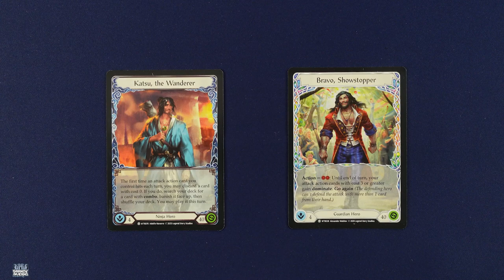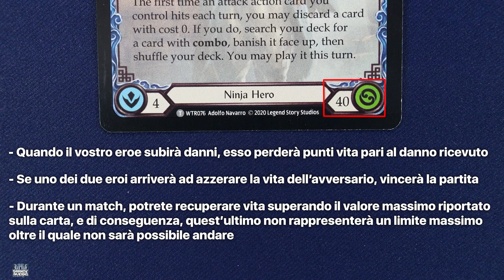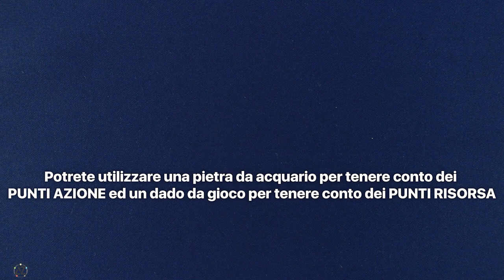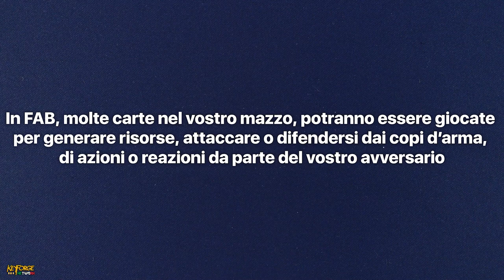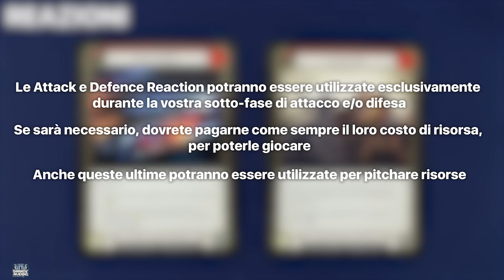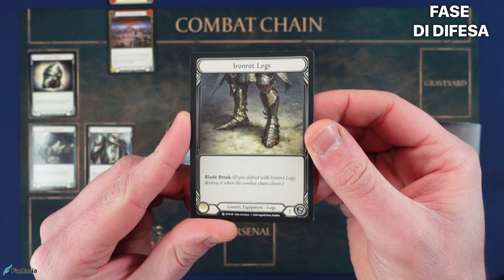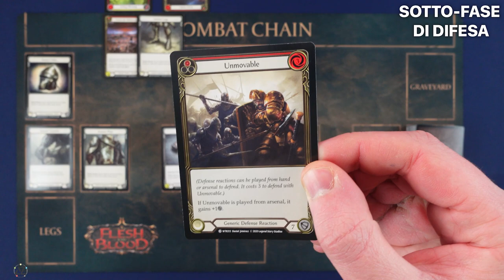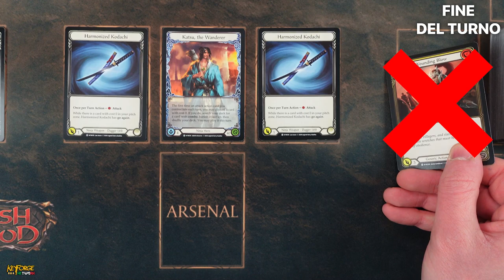FLASH AND BLOOD: Come imparare a giocare in meno di 20 minuti [SUB ENG]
Signori, ben tornati sul canale, con il nostro primo appuntamento della rubrica "Cosa accade al di fuori del Crogiolo", il formato che vi accompagnerà alla scoperta delle dinamiche dei TCG che esulano dalle orbite galattiche che ruotano attorno al Pianeta al Centro dell'Universo. In questa prima puntata, scopriremo come imparare a giocare Flesh and Blood, il gioco di carte collezionabili della Legend Story Stidios, che sta appassionando milioni di combattenti in tutto il mondo. Siete pronti a scendere nell'arena per conquistare l'immortalità? Buona visione!

Si ringrazia Irene "Lunachiara" per l'immensa pazienza che dimostra ogni volta per la traduzione di un video, Manuel e Stefano della BlackOrange Studio per il grandissimo supporto tecnico che ha rivoluzionato, decisamente in meglio, l'intero canale, Carmelo Massimo Tidona per l'immenso lavoro svolto per riuscire a tradurre per tempo l'intero regolamento di FAB in Italiano e all'Arcontessa, per aver curato la bozza dello stesso regolamento.

QUI puoi trovare il primo regolamento tradotto in italiano per Flesh and Blood e altri strumenti utili per giocare